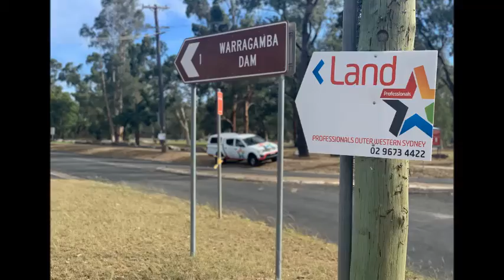1 78 Marsh Road, Silverdale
The opportunity is yours... Savannah Estate is already about 35% sold, leaving about 50 lots from 450m2 to 883m2 to choose from and priced from just $350,000 to $400,000.00. The project is approved and about to commence with completion anticipated in the second half of this year 2019. It is your chance to secure a nice piece of land within this well positioned elevated subdivision to build a home of your choosing in this peaceful, tranquil environment when ever you are ready to do so... Enquire now to get all the information to help you decide which lot is for you...